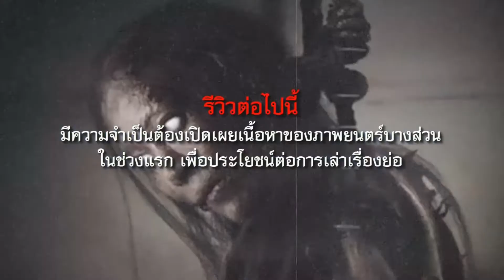รีวิว the woman in black ชุดดำสัญญาณสยอง (2012) หนังสยองขวัญเรื่องแรกของแดเนียล แรดคลิฟฟ์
รีวิว the woman in black ชุดดำสัญญาณสยอง (2012)  สร้างจากวรรณกรรมสยองขวัญคลาสสิกของ ซูซาน ฮิล เป็นเรื่องราวของความสูญเสีย ความเศร้าโศก และการล้างแค้นอาฆาตของหญิงสาวชุดดำปริศนาที่สถิตย์อยู่ใน คฤหาสน์อันไกลโพ้น